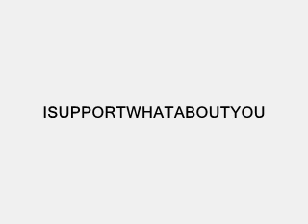Camron & Vado - It's your party.wmv